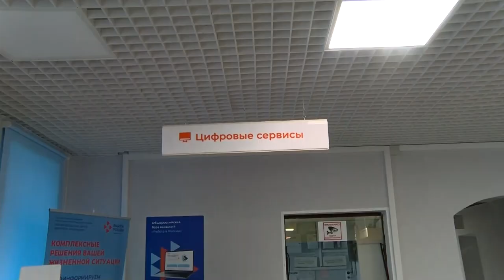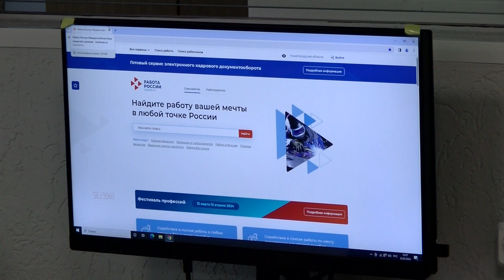В Центре занятости населения принимают заявки на бесплатное переобучение по нацпроекту «Демография»